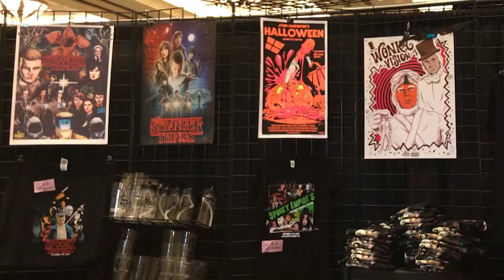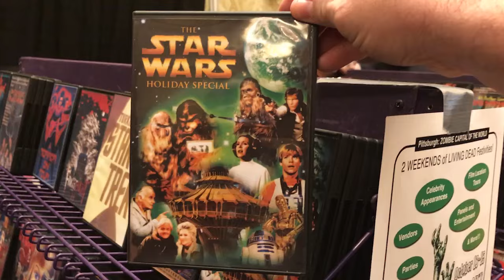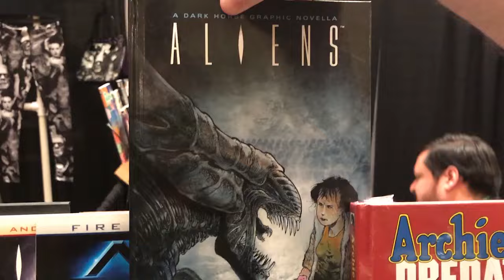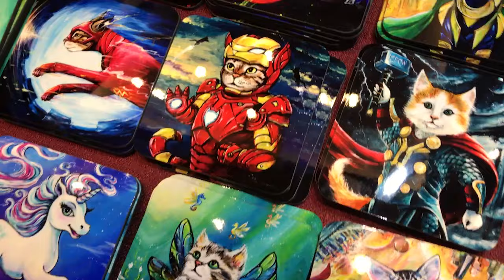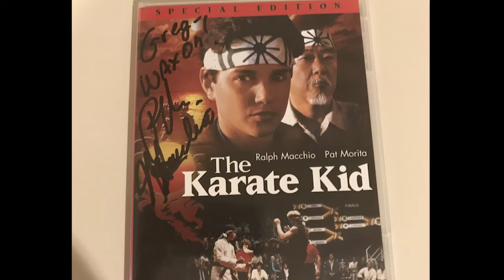Spooky Empire 2017 (With Adam The Woo and 'Splorin Ryan)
Spooky Empire horror themed convention for 2017! If you enjoy scary stuff (like bad hairlines and pasty out of shape 80's nerds) you'll love this! Adam The Woo and 'Splorin Ryan popped in too. Who the heck are these guys?!